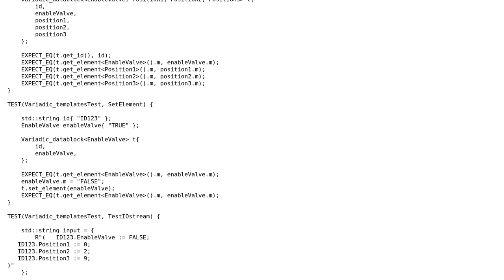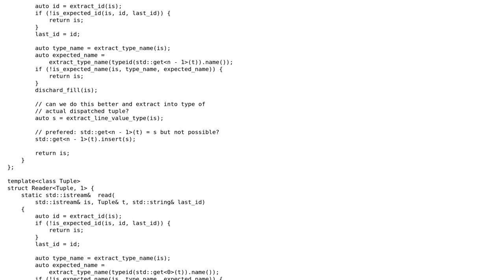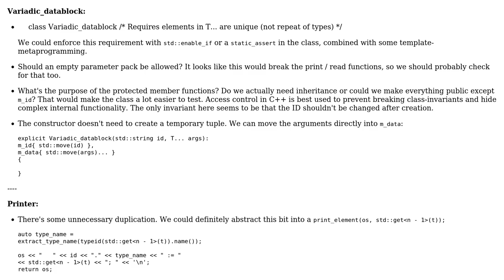Code Review: Variadic Datablocks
With thanks & praise to God, and with thanks to the many people who have made this project possible! You are responsible for your own actions.